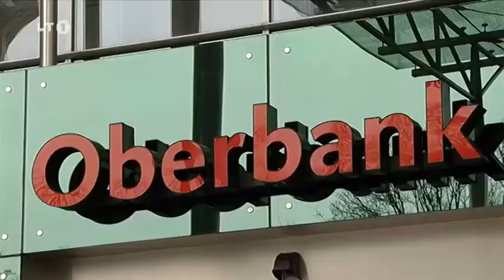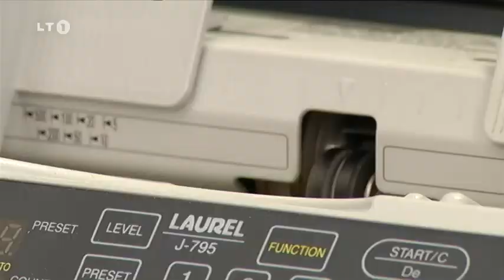Oberbank BusinessGala (13.01.2015)